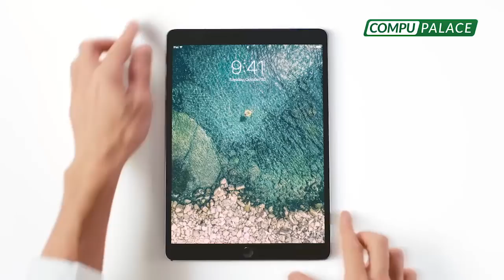Presidente Vizcarra designa a sus amigos cuestionados